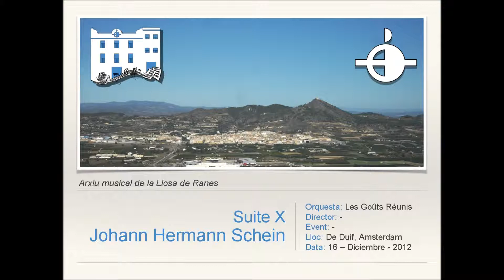Suite X (Gaillard) - J.H.Schein [Versión original]